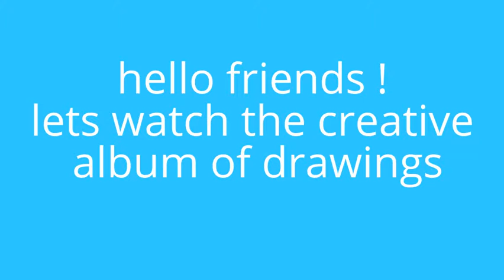sketch album you can make at home. made by - harsh sharma ( creators come )